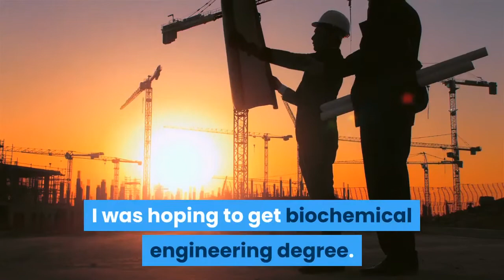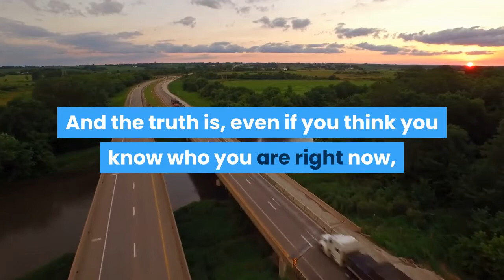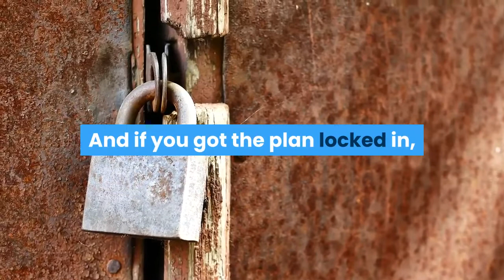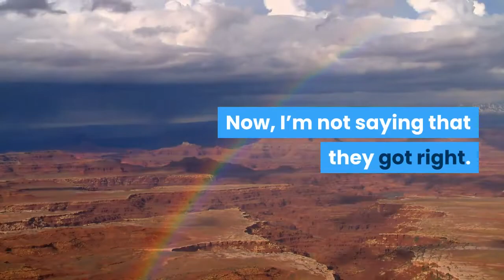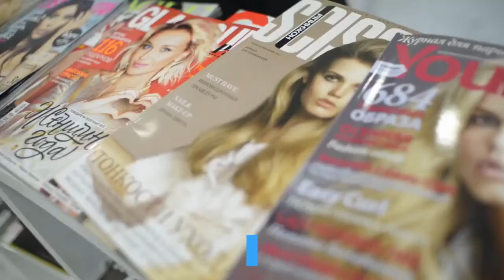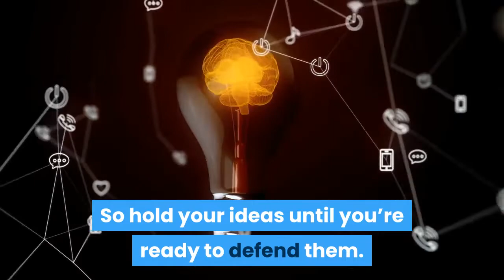Ashton Kutcher's Commencement speech to Iowa Honors program Class of 2020